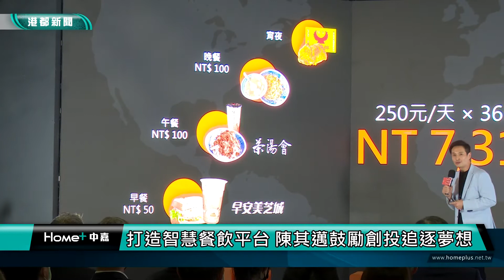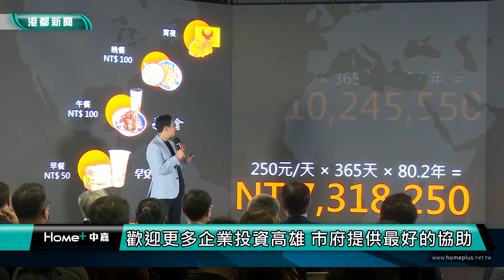高雄新創|打造智慧餐飲平台 陳其邁鼓勵創投追逐夢想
打造智慧餐飲平台 陳其邁鼓勵創投追逐夢想

高雄市長陳其邁與經濟部次長陳正祺、加工處長楊伯耕一同出席高雄新創肚肚App Store發表會，他表示，肚肚App Store從會員、點餐、物流、電子支付等跨領域的整合非常不簡單，是目前為止國內最有效率的平台，能根據民眾需求，快速調整介入市場搶得第一，且看準時機回應並解決問題。